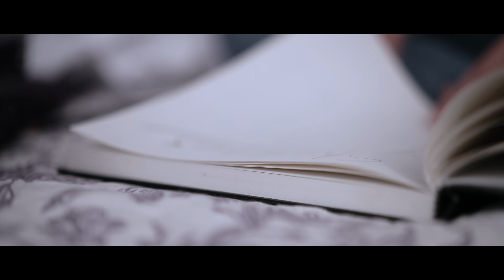The Sparks Sisters - Sketches (Official Music Video)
“Sketches” is our second original song that has many themes representing the journey of life itself. Each season we go through is like another sketch in a sketchbook. Violet, the younger sister, wrote the lyrics of this song while remembering how she often wants to “turn the page” and start over when a drawing isn’t turning out. This song reminds us not to turn the page too quickly when we go through difficult seasons in life, because even these moments may turn out to be some of the most meaningful and life-changing experiences in our life (“improbable charms”). This idea is highlighted in the bridge of the song, where Melody sings lyrics inspired by Ecclesiastes 3 from the Bible. Different seasons in life all have their time and place, and the key is not to rush through them, even when they are challenging. This meaning became even more powerful for us after Melody became hospitalized for a month with Guillain-Barré Syndrome (GBS). Despite the difficulty and having to push back the release of this song, it turned out to be a powerful time in our life that will forever impact our story.

At the end of this video, Violet’s painting of a scene from our music video “Flower” is featured. She is a talented artist and actually painted this herself! When we stood on that drawbridge, we didn’t know the journey that was ahead of us.

Many thanks to all of the people below for helping to make this epic song and video happen!!!

Audio:
Singers: The Sparks Sisters
Production and Mastering: Billy Smiley
Mixing Engineer: Billy Whittington
Additional Programming: Blair Masters
Piano: Violet Sparks
Cello: Matt Slocum
Drums: Tony Mora
Bass Guitar: Byron House
Guitar: Jonathan Crone

Production: COG Cinemas
Cello: Jared Storz
Drums: Megan Spencer
Double Bass: Martha Diaz
Violins: Belle Suot and Ghent Range
Studio: Astroetics Studio LA